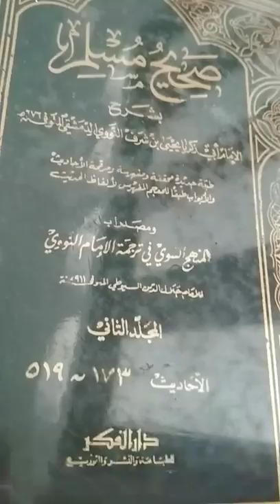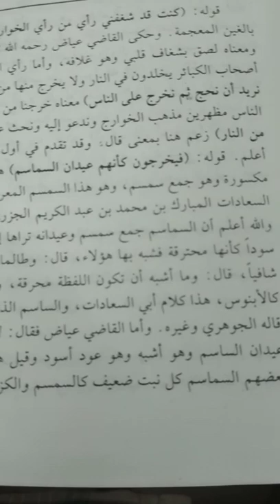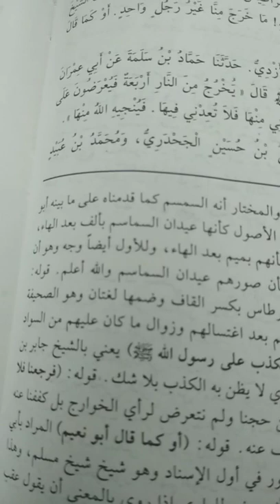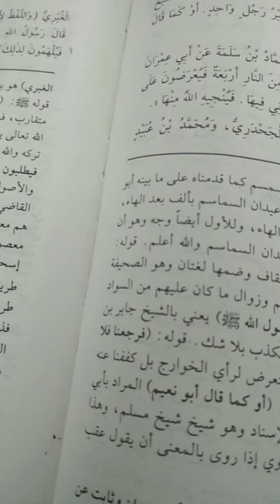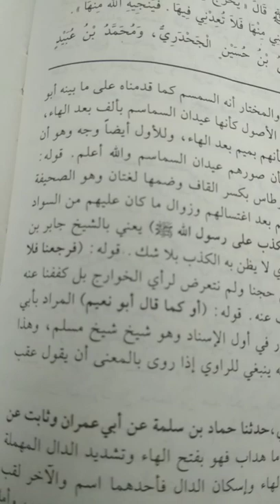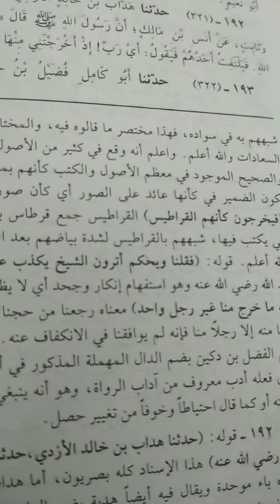شرح صحيح مسلم باب أدنى أهل الجنة منزلة فيها